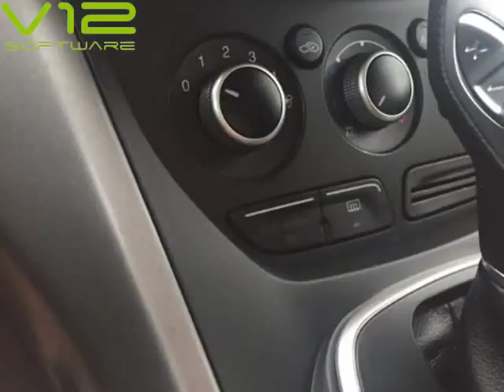2014 Ford Escape SE FWD (Mobile, Alabama)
SKCO Automotive
7354 Airport Blvd.